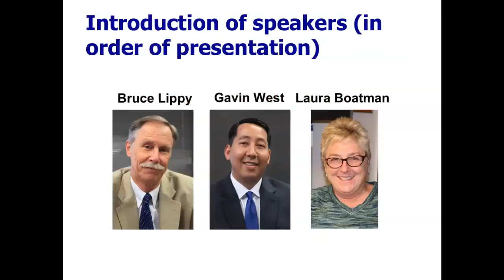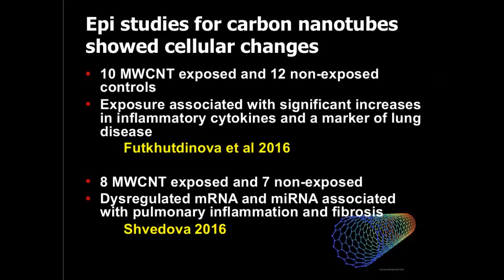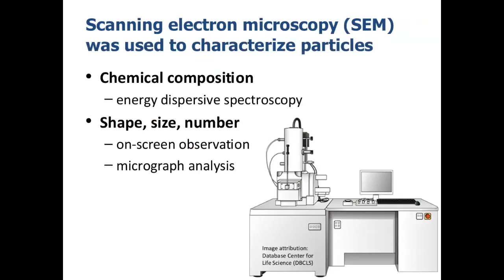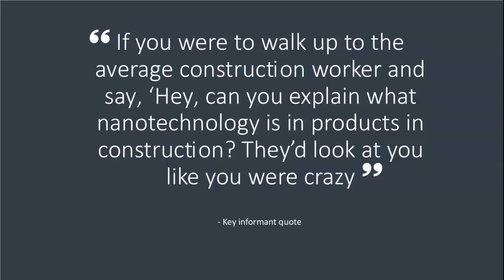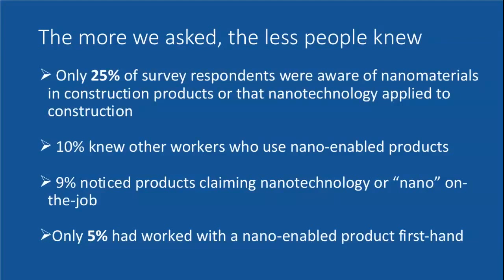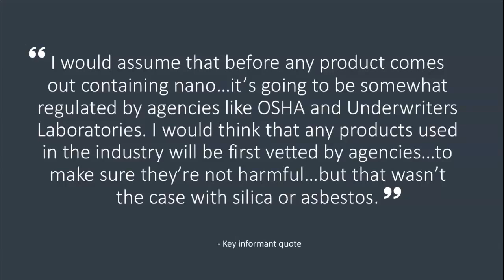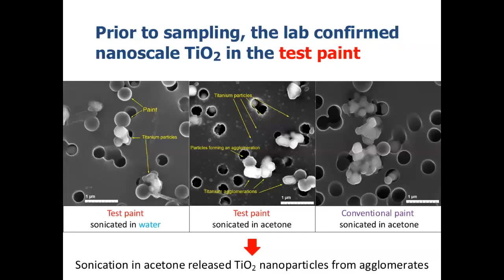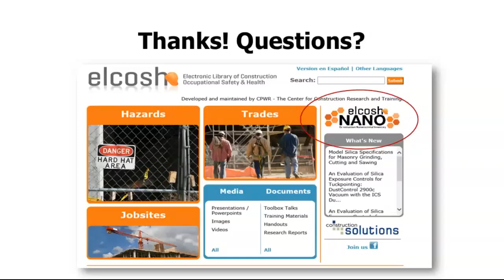Update on Nanomaterials in Construction Epidemiology, Exposures, and Awareness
Presented by: Bruce Lippy, Director, Safety Research at CPWR, Gavin West, Research Analyst at CPWR, and Laura Boatman, Project Coordinator, SBCTC

Engineered nanomaterials are an emerging hazard in multiple industries, including construction. This webinar will cover the latest efforts to address nanomaterial risks in a world being rapidly transformed by technology. After relying heavily on animal studies, recent epidemiologic research is providing new insight into potential health effects among workers. The speakers will also present CPWR's latest research on nanomaterial exposure assessment and control, and a CPWR-funded study that investigated awareness of nanotechnology among the California building trades.

For more information on CPWR's monthly construction safety & health webinar series,